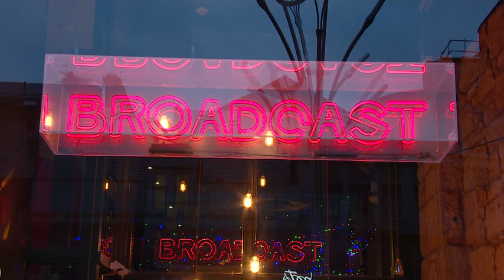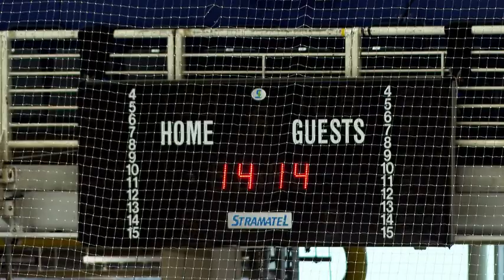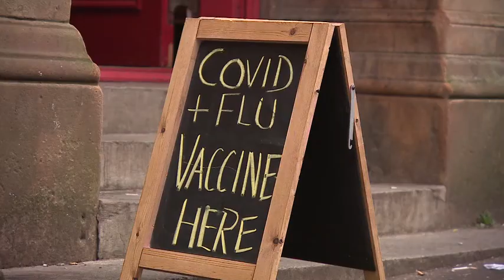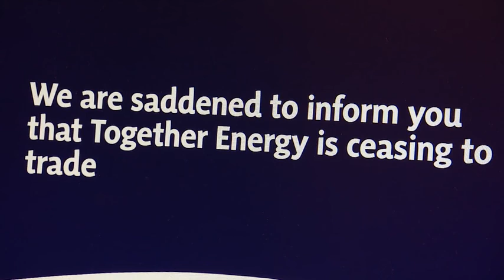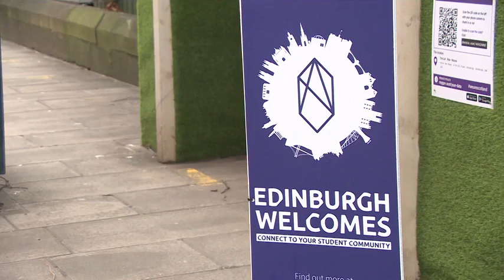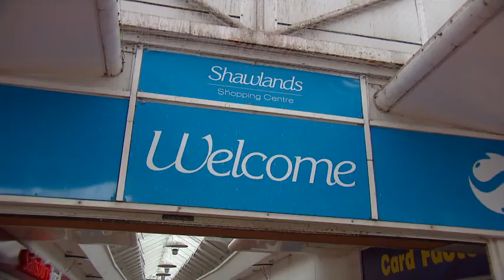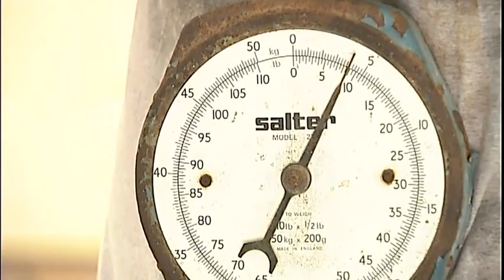220118 STV News At Six Glasgow & West